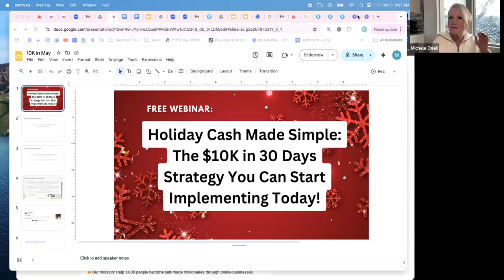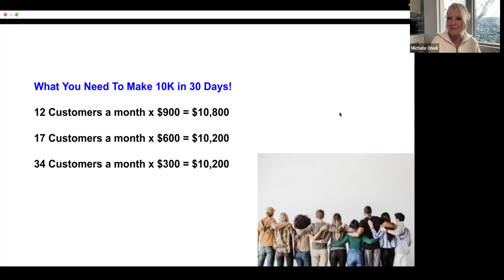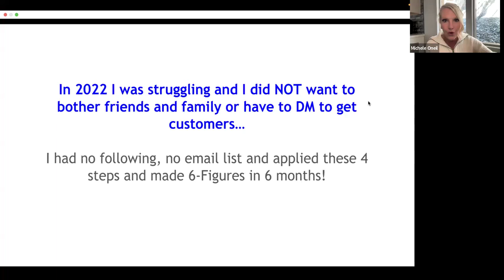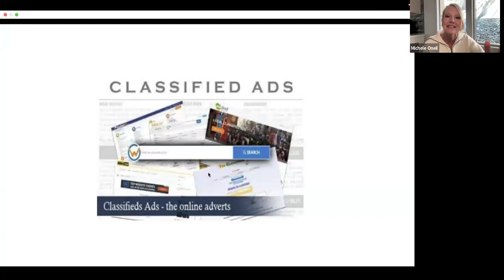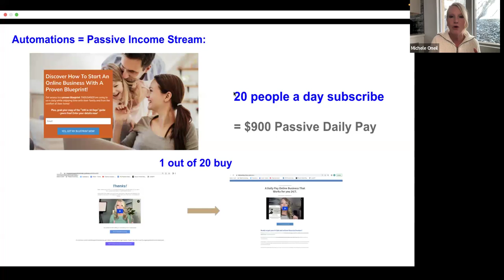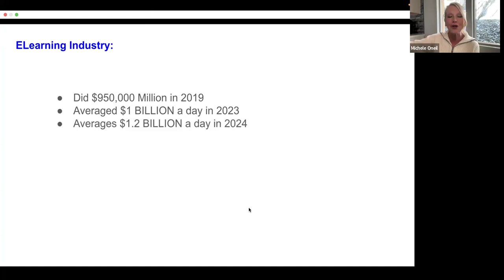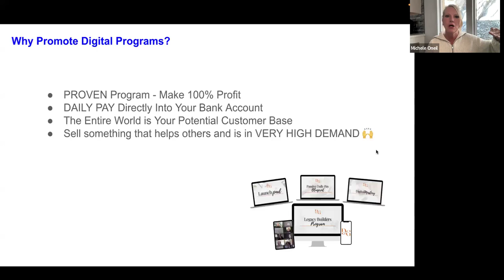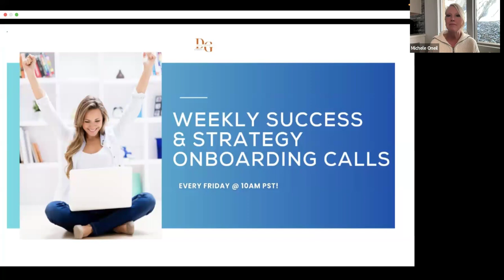Strategy to $10K with an Online Business